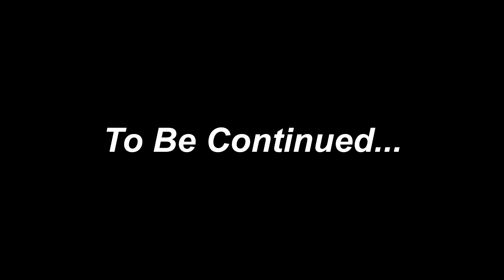Zombie Apocalypse, Zombie Scary Visit Peppa's Family At Night🧟‍♀️ | Peppa Pig Funny Animation